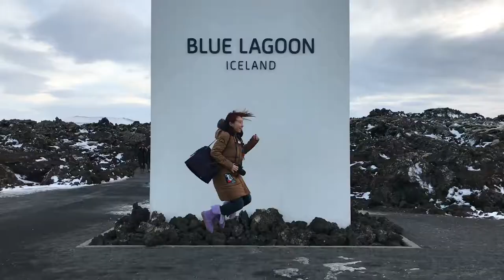ICELAND TRIP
It was an amazing trip where i can experience the Winter Season in Iceland. Driving in Iceland during winter is not an easy task. In my itinerary, i’ve included the must-do’s and must-not-do's in Iceland. 💜

Spent only MYR 7,200++ for Flight Ticket, 8 nights of different yet comfortable Accommodations (including a night at Bubble Hotel), 10GB Internet Data Sim Card, Car Rental, Blue Lagoon Package, Ice-Caving Tour & other local entrance fees. All done through FREE & EASY trip in ICELAND for 9 days. 😎

Feel free to PM me for more information. I’m here to share all the information and help on your itinerary. 🤗

(p/s : Click HD before starting the video for clearer view)